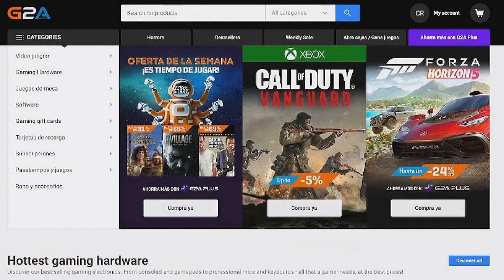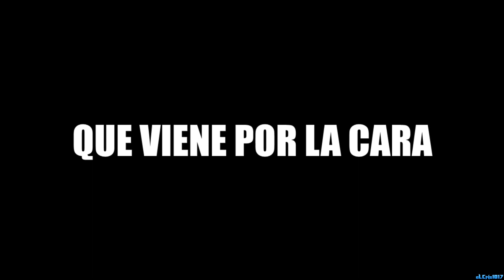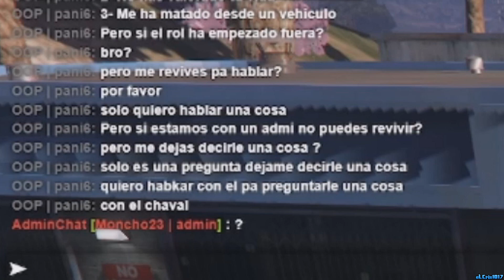ME ENCUENTRO A UNA MULTITUD DE ANTIROLES EN GTA 5 ROLEPLAY